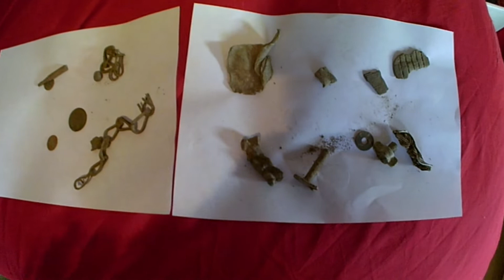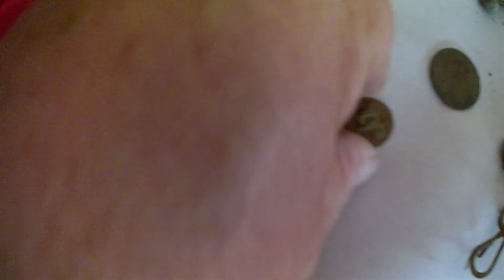Metal Detecting UK (one hour dig after work)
Just had an hour after work